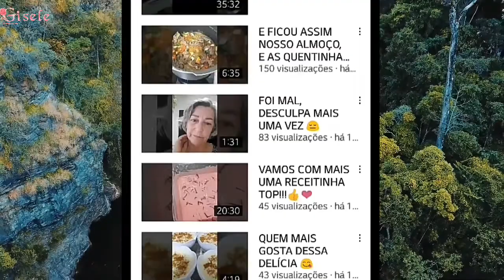Divulgação de Canal Vip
canal divulgado @Dicasdacelia